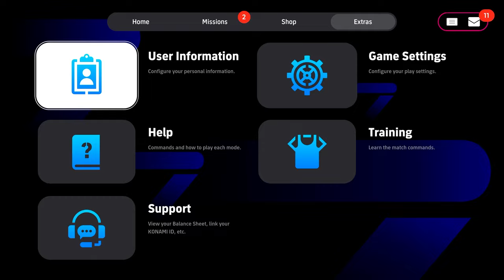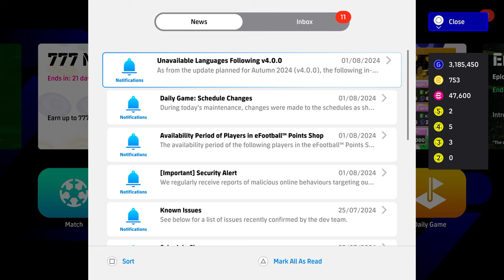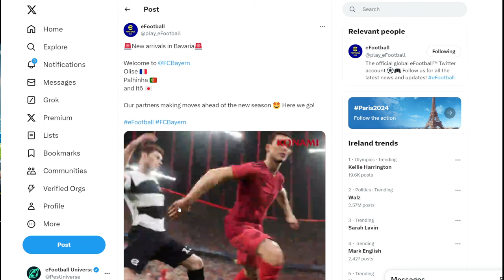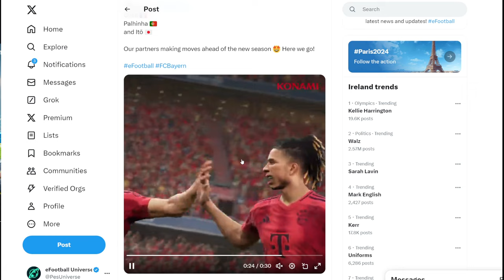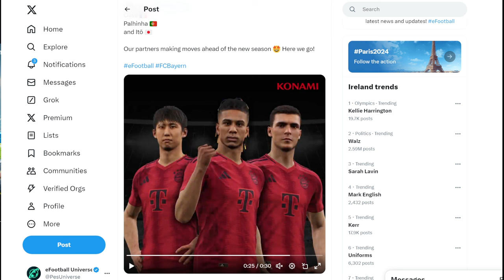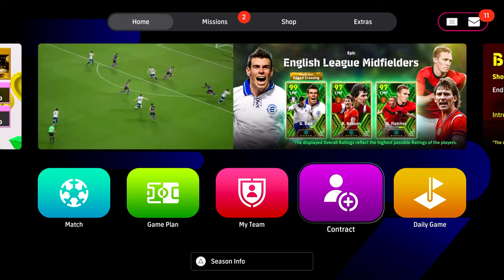WHAT'S NEW THURSDAY | FREE SUMMER TRANSFERS & NEW PHASE EFOOTBALL 2024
eFootball 2024 launches a new phase for league play as well as a brand new match pass and new players join Dream Team. Mbappe real Madrid could come?